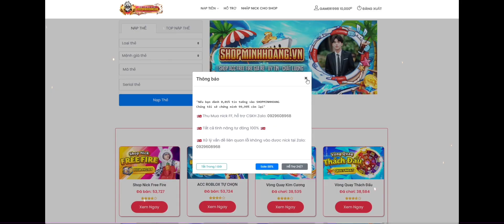Thử chơi Free Fire chế độ góc nhìn thứ nhất và cái kết 😂